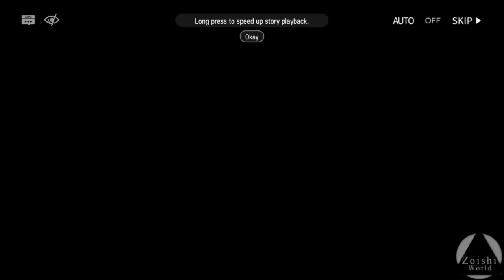STULTIFERA NAVIS #3: SN-ST-2 | ARKNIGHTS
Historia principal de Stultifera Navis en Arknights. Esta Serie solo abarca la Historia, no las EX.

- Specs
CPU: i5 6400
RAM: 16GB DDR4
GPU: 1050  (2gb)